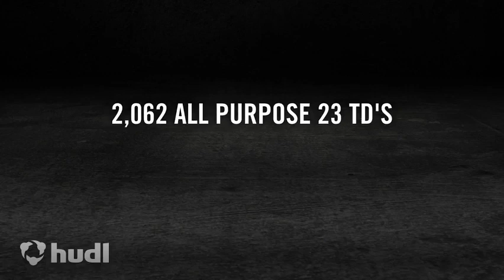South Lafourche Football - Harvey Allen #11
Harvey Allen #11
QB/WR/DB
Junior Highlights
South Lafourche high School